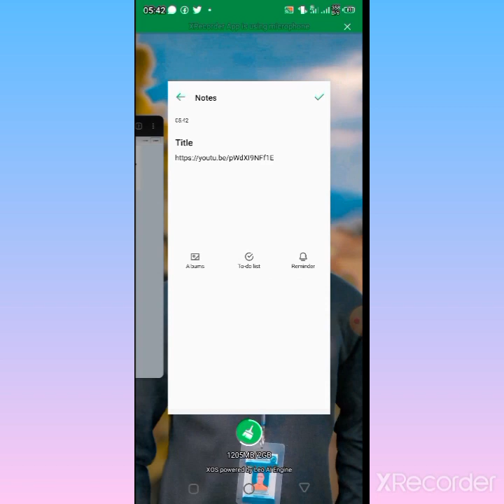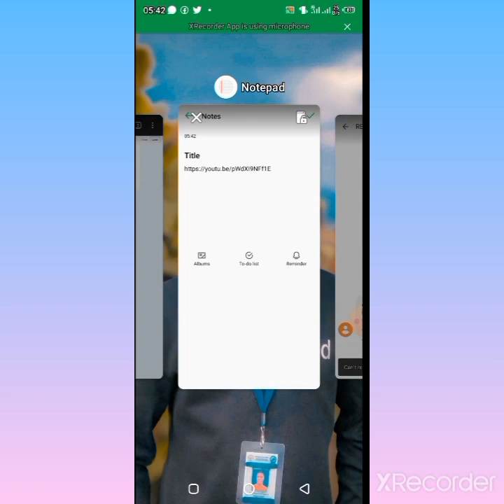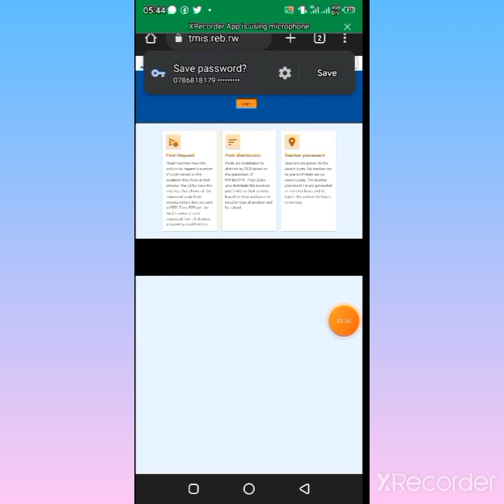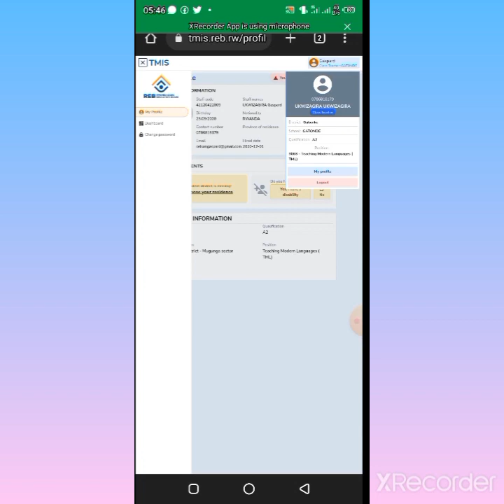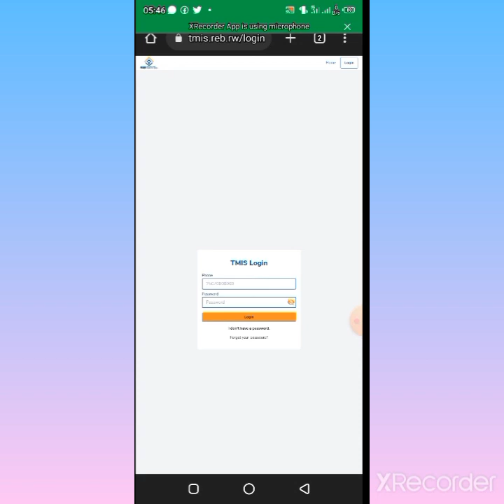Urabasha kwinjira Kuri Profile yawe usaba Mutation Tmis_login.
TMIS Rwanda
powered by REB
now we are helping you to get an easy changing of work position